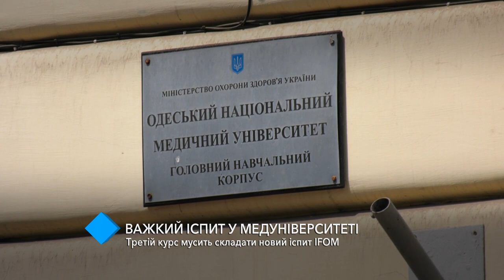В Медицинском университете ввели новый экзамен IFOM